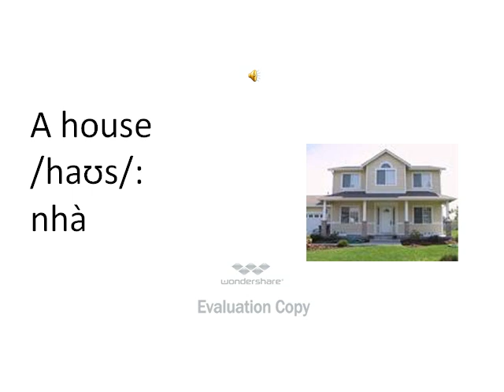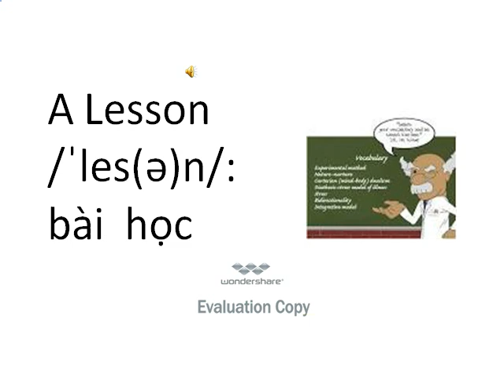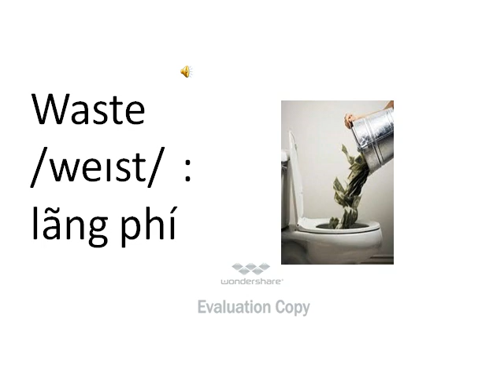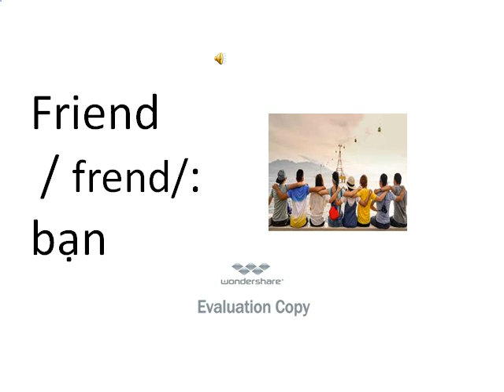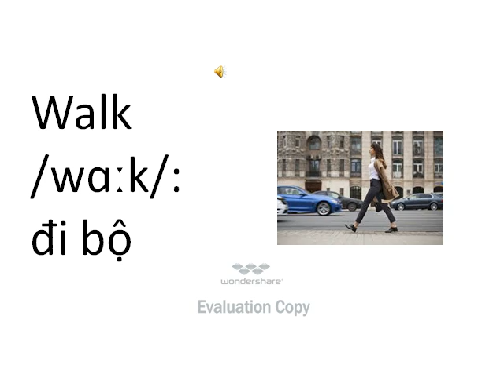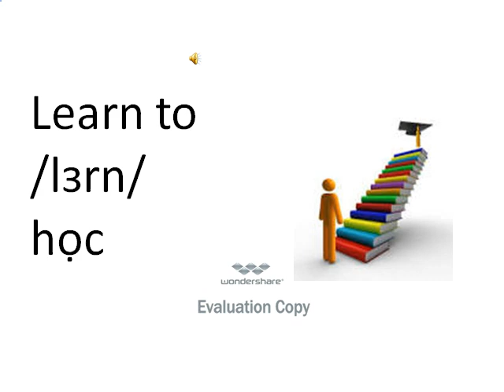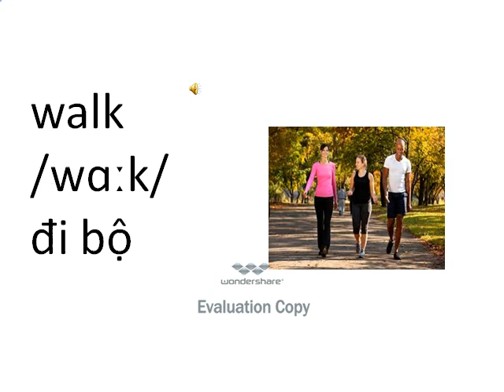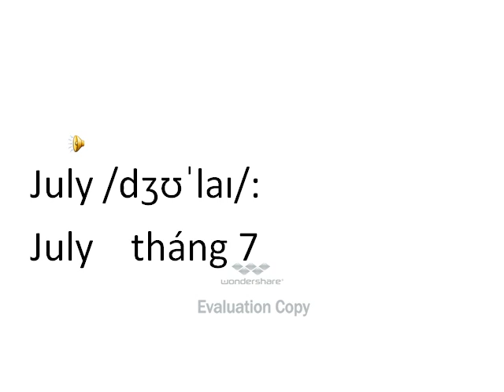voc level 1 new 2023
Dạy kèm Tiếng Anh giao tiếp online (Google meet) , luyện nghe nói phản xạ cho người đi làm, có lớp học nhóm buổi tối, lớp học kèm ban ngày,
Các em sinh viên, các bạn đi làm vẫn chưa tự tin giao tiếp tiếng anh thì liên lạc cô nhé, cô chuyên  tiếng anh giao tiếp cho người đi làm
Chương trình được thiết kế riêng cho người đi làm, cô hệ thống lại chương trình, lấy lại cơ bản và nâng cao, các em được học phát âm giọng Mỹ, học cách ráp từ, đặt câu của 3000 từ vựng thông dụng với hơn 100 chủ đề các tình huống trong công việc,các em sẽ học mỗi buổi 40 từ vựng ghép hơn 200 câu giao tiếp, nghe nói phản xạ theo chủ đề các lĩnh vực liên quan trong công việc như Tiếng anh văn phòng, Tiếng anh thương mại, Tiếng anh quản lý, sản xuất, xuất nhập khẩu, tài chính ngân hàng, kế toán, marketing, CNTT ……
tuần 3 buổi, nhóm ít bạn, 500 000/ tháng,đóng từng tháng.
Khóa học 6 tháng xong chương trình,
Địa chỉ: tp Thuận An, Bình Dương,
Đt: cô Thanh 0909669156, zalo  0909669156, kết bạn zalo để được tư vấn, học thử và đăng ký học